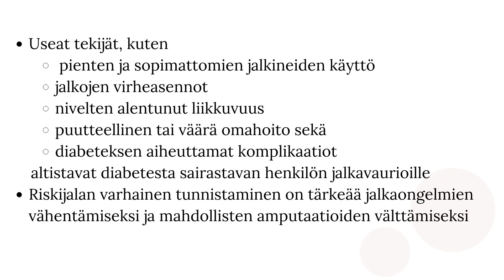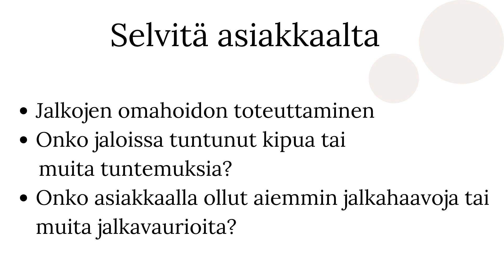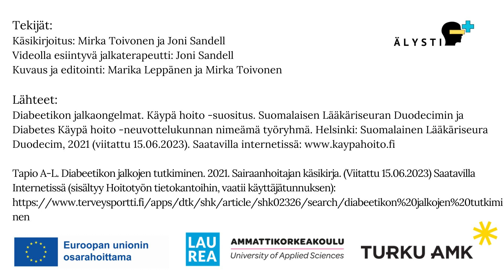Diabeetikon jalkojen tutkiminen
Tässä videossa ohjeistetaan diabeetikon jalkojen tutkiminen. Video on suunnattu hoitotyön opiskelijoille ja ammattilaisille. Video on tuotettu Turun ammattikorkeakoulussa osana ESR+ rahoitettua Älysti-hanketta.
Videon ovat käsikirjoittaneet Mirka Toivonen (Turun ammattikorkekoulu ) ja Joni Sandell  (Varsinais-Suomen hyvinvointialue) sekä tuottaneet  Marika Leppänen ja Mirka Toivonen (Turun ammattikorkekoulu).